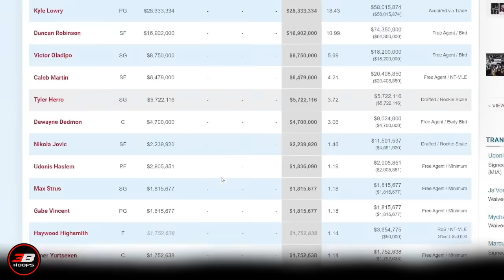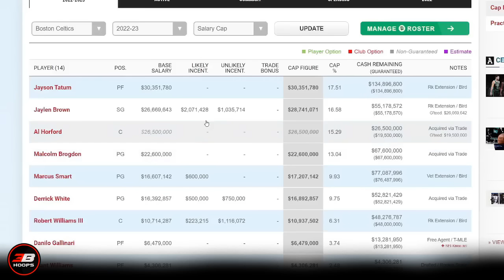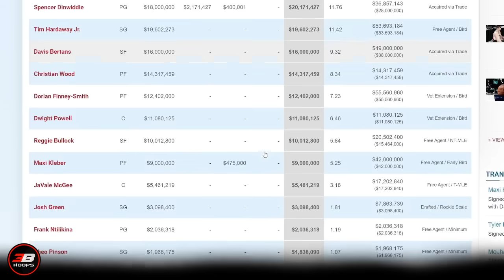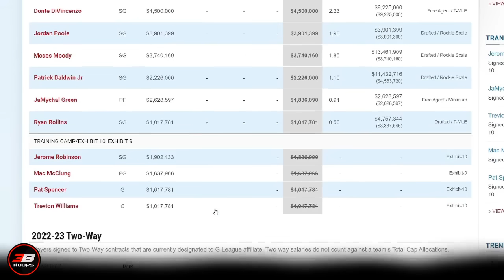Steph Curry, Jimmy Butler at Luka Doncic Ready na ang Team | Jayson Tatum at Celtics Kulang pa rin?